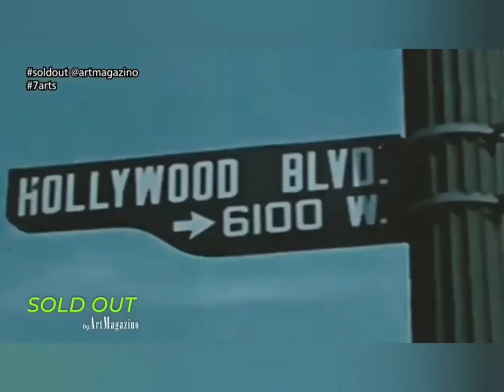Nina Actipi ❤️💜 (Νίνα Ακτύπη)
Περιλαμβάνει σκηνές από τις θεατρικές παραστάσεις:

"Άλκηστις" Ευριπίδη (Φεστιβάλ Αβινιόν, Γαλλία  2016)
"Οιδίπους τύραννος" (Φεστιβάλ Μοντρέιγ, Παρίσι 2017)
" Το βράδυ που η Μαίρυλιν πέρασε στη λεωφόρο των αστεριών " Γ.Σολδάτου (Studio Kypselis 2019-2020)
"Τα μαύρα τακούνια" Γ.Χρονά - 2016
"Συμμαθητές" Αντ1 2018
"Προμηθέας Δεσμώτης" Αισχύλου (σκηνές από την βιντεοσκόπηση της παράστασης 2021)
" Το πορτραίτο του Ντόριαν Γκρέυ" Όσκαρ Ουάιλντ (Studio Kypselis 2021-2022)